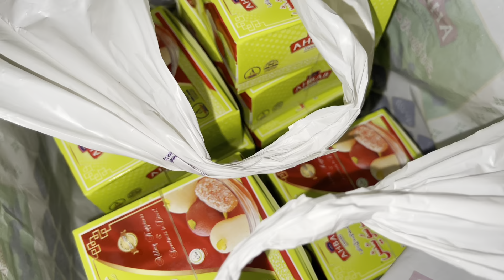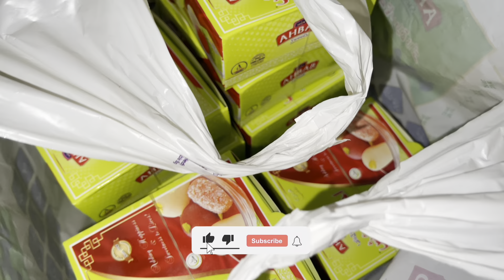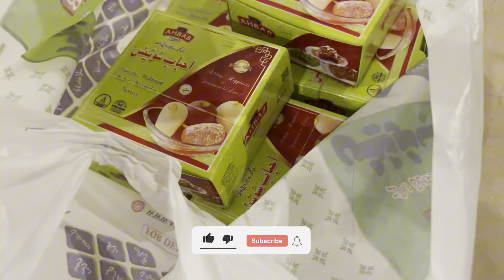12 Rabi ul awal🌟biryani banai Or Mithai baatii✨alhamdulillah💓Pakistan OR NewZealand ka match#viral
12 Rabi ul awal🌟biryani banai Or Mithai baatii✨alhamdulillah💓Pakistan OR NewZealand ka match#viral

🌟😘💋bye -bye